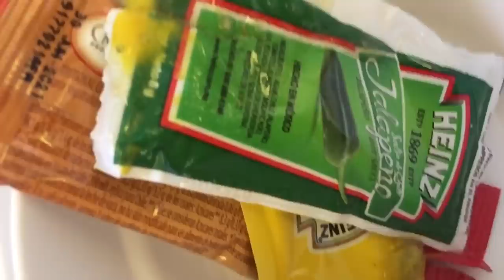First Day USA. Tucson, Az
Our first day in the USA is a wonderful day!

150 Watt Mono Solar Panels

150 Watt Mono Solar Panels